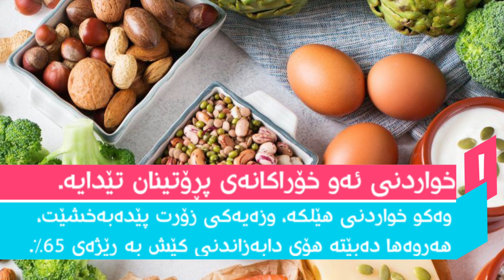پێنج ڕێگای ئاسان بۆ دابەزاندنی کێش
5 رێگای ئاسان بۆ دابەزاندنی کێش

تەندروستی ، تەندروست بە
tandrusti tandrusty
tandrwsti tandrust ba
کێش رێکی,
کێشانی ددان,
کێشەی قەڵەوی,
کێش دابەزین,
کێش و باڵا,
کێش وسەروا,
نێرگەلە کێش,
دابەزانی کێش,
زیادبوونی کێش,
وێنە کێش,
وەرزشی کێش دابەزاندن,
خشتەی کێش دابەزاندن,
کۆرسی کێش دابەزاندن,
بۆ دابەزاندنی کێش,
چنینی دەست کێش,
خواردنی کێش دابەزاندن
وەرزشی,
وەرزشی بەیانیان,
وەرزشی ڕان,
وەرزشی سکوات,
وەرزشی سنگ,
وەرزش لەماڵەوە,
وەرزشی منداڵان,
وەرزشی سینگ,
وەرزش ورگ,
وەرزش سمت,
وەرزش بۆ کەمەر,
وەرزش بۆ قەڵەوی,
وەرزش بۆ منداڵان,
وەرزش بۆ سنگ,
وەرزش بۆ دابەزاندنی کێش,
وەرزش و تەندروستی,
وەرزش بۆ ورگ,
مۆسیقای وەرزش,
وەرزش لە ماڵەوە,
وەرزش بۆ ماسولکە,
موزیکی وەرزش,
وەرزش لەکاتی دوگیانی,
وەرزش بۆ قەڵەوبوون,
وەرزش بۆ سمت,
سودەکانی وەرزش,
وەرزش زومبا,
وەرزش بۆ زیادکردنی کێش,
زانیاری وەرزش,
وەرزش ران,
رووداو وەرزش,
وەرزش بۆ دابەزاندنی ورگ,
وەرزش بۆ دابەزاندنی ڕان,
وەرزش بۆ دابەزاندنی سمت,
وەرزش بۆ خانمان,
خۆشترین گۆرانی وەرزش,
وەرزش بۆ جوانی ورگ,
وەرزش بۆ ئازاری پشت,
وەرزش بۆ پشت
ڕیازەی,
ڕیازەی فەقەرات,
ڕیازەی ماسولکە,
ڕیازەی مل,
ڕیازەی ئاسن,
ڕیازەی ڕان,
ڕیازەی ورگ,
ڕیازەی قەڵەوی,
ڕیازە ی ورگ,
گۆرانی ڕیازە,
چۆنیەتی ڕیازە
گۆرانی جەژن,
گۆرانی کوردی,
گۆرانی خۆش,
گۆرانی تورکی,
گۆرانی خاو,
گۆرانی هەورامی,
گۆرانی سەریع,
گۆرانی فارسی,
گۆرانی يٴاشقانە,
گۆرانی يٴۆژین نەوزاد,
گۆرانی يٴنگلیزی,
گۆرانی يۆنانی,
گۆرانی يٴاوات بۆکانی,
گۆرانی يٴینگلیزی,
گۆرانی يٴۆژین,
خۆشترین گۆرانی يٴینگلیزی,
گۆرانی واحید,
گۆرانی وەرەوە,
گۆرانی وەرزش,
گۆرانی وەیش,
گۆرانی وەتەن,
گۆرانی وەرزشی,
گۆرانی وەرزەکانی ساڵ,
گۆرانی وڵاتێ غوربەتێ,
گۆرانی هەلپەرکی,
گۆرانی هاورێ,
گۆرانی هیتلەر,
گۆرانی هەردی سەلامی,
گۆرانی هۆی هۆی بێلا,
گۆرانی هەرکی,
گۆرانی هەناری وەی هەناری,
گۆرانی نوێ,
گۆرانی نۆتێلا,
گۆرانی نامۆ,
گۆرانی نازدار,
گۆرانی نەکەی فەرامۆشم کەی,
گۆرانی ناخۆش,
گۆرانی نوی,
گۆرانی ناخ هەژێن,
گۆرانی ڕە سە ن,
گۆرانی رە سە ن,
گۆرانی تە مە ن,
گۆرانی مندالان,
گۆرانی مافیا,
گۆرانی مردن,
گۆرانی مریشک,
گۆرانی میران عەلی,
گۆرانی مراوی,
گۆرانی منداڵ,
گۆرانی میلی,
گۆرانی خە م,
گۆرانی خە م بار,
گۆرانی لەسەر دایک,
گۆرانی لەیلا,
گۆرانی لێم ببورە,
گۆرانی لەسەر باوک,
گۆرانی لەسەر برادەر,
گۆرانی لەرزین,
گۆرانی لەسەر برا,
گۆرانی لەیارەوە,
گۆرانی كاروان خەباتی,
گۆرانی كؤميدي,
گۆرانی كرماشانى,
گۆرانی كرماشانی,
خۆشترین گۆرانی كرماشانى,
خۆشترین گۆرانی كرماشانی,
خۆشترین گۆرانی كرماشانی ستارە,
كوردی گۆرانی,
گۆرانی قەدیم,
گۆرانی قون ڕەش,
گۆرانی قۆڕ,
گۆرانی قژ لول,
گۆرانی قدیم,
گۆرانی قاعە,
گۆرانی قەدەر,
گۆرانی قومار,
گۆرانی فارسی خۆش,
گۆرانی فارسی خاو,
گۆرانی فارسی سەریع,
گۆرانی فارسی تازە,
گۆرانی فەڕەنسی,
گۆرانی فارسی لەیلا,
گۆرانی فارسی باران,
گۆرانی دە ف,
گۆرانی به ده ف,
گۆرانی ف,
گۆرانی غەمگین,
گۆرانی غەمبار,
گۆرانی غەریبی,
گۆرانی غەریب,
گۆرانی غریبی,
گۆرانی غمگین,
گۆرانی غۆش,
گۆرانی غەمباری,
گۆرانی عەرەبی,
گۆرانی عرەبی,
گۆرانی عاشقانە,
گۆرانی عەرەبی خۆش,
گۆرانی عەرەبی خاو,
گۆرانی عاتفی,
گۆرانی عارەبی,
گۆرانی عەرەبی کۆن,
گۆرانی تازه,
گۆرانی سەوت,
گۆرانی من,
گۆرانی صدام,
گۆرانی صدام حسين,
دیار علی گۆرانی ڕۆستەم صابر,
گۆرانی عەرەبی صدام,
گۆرانی بەختیار صالح,
گۆرانی بۆ صدام حسين,
گۆرانی عەرەبی صەدام,
خۆشترین گۆرانی عەرەبی صدام,
گۆرانی شایی,
گۆرانی شاد,
گۆرانی شاز,
گۆرانی شای,
گۆرانی شاباز,
گۆرانی شێخ,
گۆرانی شیعە,
گۆرانی شارۆخان,
گۆرانی خۆ ش,
گۆرانی ستۆری,
گۆرانی سەیارە,
گۆرانی سوری,
گۆرانی سەریح,
گۆرانی سیروان,
گۆرانی سریع,
گۆرانی سەدام,
گۆرانی زۆر خۆش,
گۆرانی زیندان,
گۆرانی زەوقی,
گۆرانی زۆر,
گۆرانی زومبا,
گۆرانی زەکەریا,
گۆرانی زانا,
گۆرانی زامی دابڕان,
گۆرانی راپ,
گۆرانی رووسی,
گۆرانی رۆژی لەدایک بون,
گۆرانی رەسەن,
گۆرانی رۆمانسی,
گۆرانی رۆژی لەدایک بوون تێکستی رەش,
گۆرانی ریمیکس,
گۆرانی رەبی خوا دایکی بگرێ,
گۆرانی جۆکە ر,
گۆرانی برادە ر,
گۆرانی جۆکه ر,
گۆرانی لە سە ر دایک,
گۆرانی براده ر,
گۆرانی جۆكه ر,
گۆرانی جوكه ر,
گۆرانی دایک,
گۆرانی دایە,
گۆرانی درامای بەڵێن,
گۆرانی دایە گیان شتێک بڵێ,
گۆرانی دەف,
گۆرانی دینا,
گۆرانی دیار علی,
گۆرانی دادە,
گۆرانی خومارە,
گۆرانی خەمبار,
گۆرانی خاو زۆر خۆش,
گۆرانی خۆشەویستی,
گۆرانی خۆش 2020,
گۆرانی خەمگین,
گۆرانی خ,
گۆرانی حەرەبی,
گۆرانی حەزین,
گۆرانی حەماسی,
گۆرانی حەسەن زیرەک,
گۆرانی حزین,
گۆرانی حرەبی,
گۆرانی حماسی,
گۆرانی جۆکەر,
گۆرانی جەناب سەروان,
گۆرانی جەو,
گۆرانی جاسم,
گۆرانی جلی کوردی,
گۆرانی جوکەر,
گۆرانی جیران,
گۆرانی خا,
گۆرانی خو,
گۆرانی چە پڵە,
گۆرانی تیک تۆک,
گۆرانی تازە,
گۆرانی تورکی خۆش,
گۆرانی تورکمانی,
گۆرانی تورکی خاو,
گۆرانی تەپڵ,
گۆرانی تورکی کۆن,
گۆرانی خیانە ت,
گۆرانی بۆ جەژن,
گۆرانی بادینی,
گۆرانی برادەر,
گۆرانی باوک,
گۆرانی بۆ دایک,
گۆرانی بۆ باوک,
گۆرانی بۆ ستۆری,
گۆرانی براکەم,
گۆرانی ب,
گۆرانی انگلیزی,
گۆرانی اترۆ,
گۆرانی اشقانە,
گۆرانی اللە,
گۆرانی اترو,
گۆرانی اجنەبی,
گۆرانی اینگلیزی,
گۆرانی ایلا,
خەمبارترین گۆرانی,
بەندو گۆرانی,
خەمگینترین گۆرانی,
خۆشتیرین گۆرانی,
غەمبارترین گۆرانی,
گۆرانی لاۆ لاۆ,
گۆرانی 1998,
گۆرانی مۆندیالی 1998,
گۆرانی 2020,
گۆرانی 2019,
گۆرانی 2017,
گۆرانی 2016,
گۆرانی 2018,
گۆرانی 2021,
گۆرانی 2015,
گۆرانی 2010,
گۆرانی ستایش 3,
گۆرانی کاتۆلی